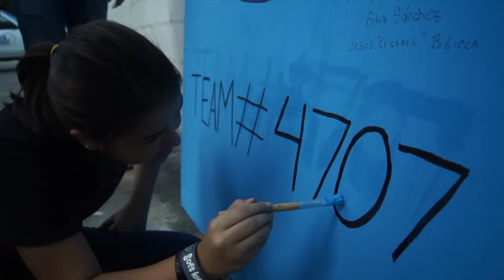TeamForceDR: Full Building Season Summary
Song: On Top of the World - Imagine Dragons Instrumental version'

Thanks to all our mentors and team members for joining this journey.